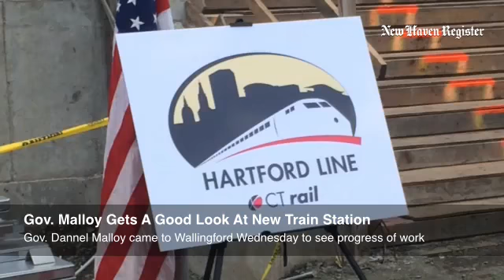Commuter rail service won't start in Wallingford until 2018, but the focus was new train station bei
Commuter rail service won't start in Wallingford until 2018, but the focus was new train station being built there.